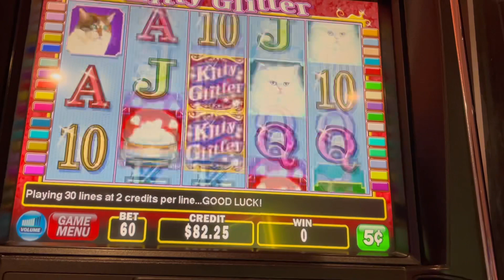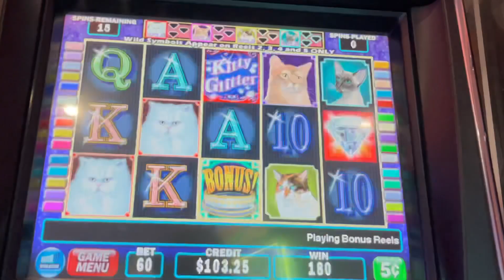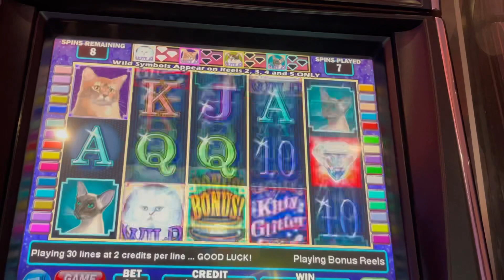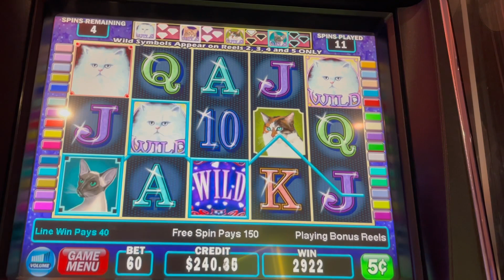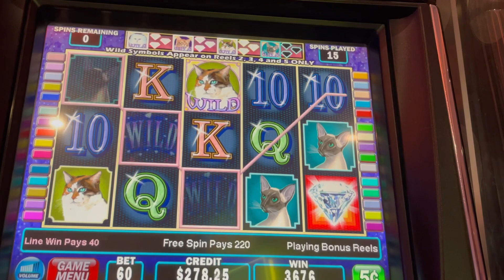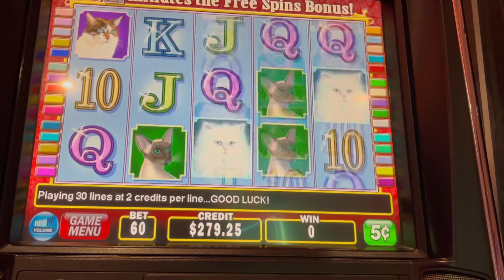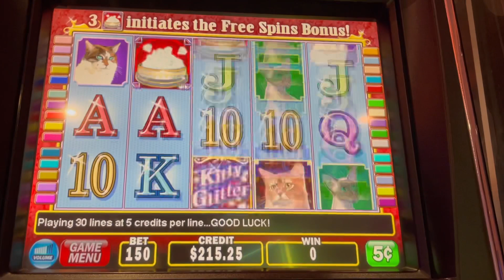BIG “KITTY GLITTER” WINS💰